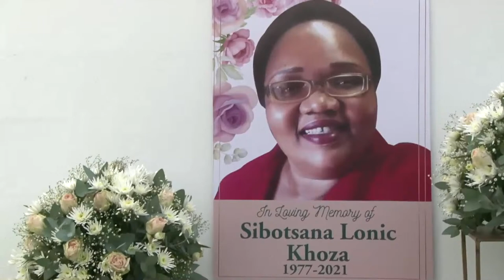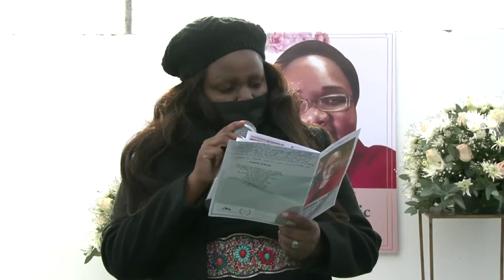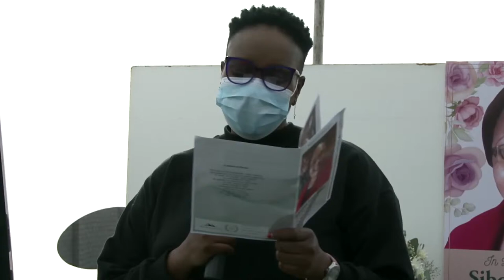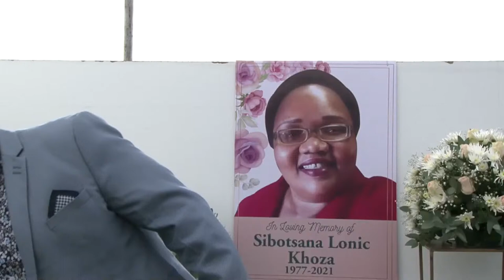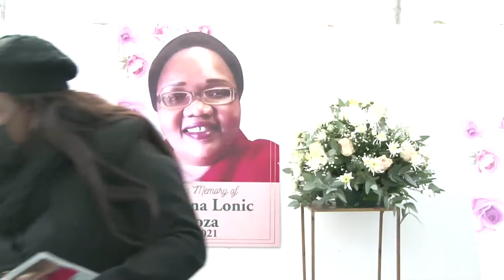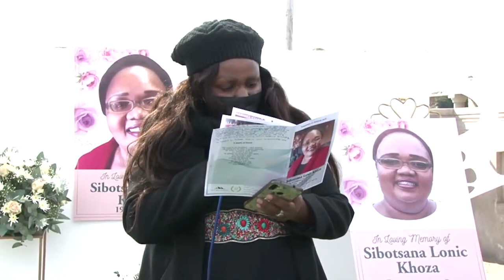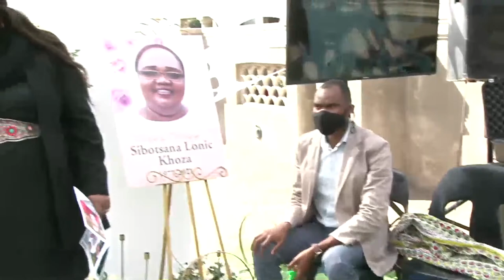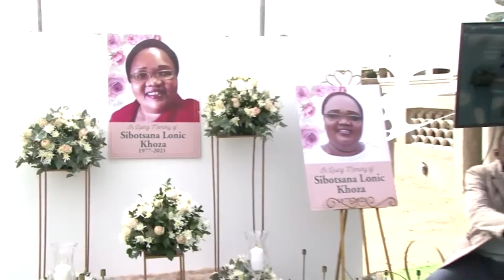Funeral Service Of Sibotsana Lonic Khoza Part 2